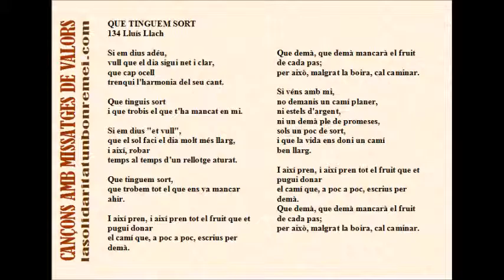134 QUE TINGUEM SORT - Lluís Llach